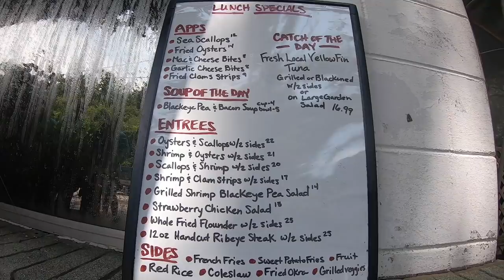BULL SHARK STEALS FISH | Tombo's Offshore Fishing Adventures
It's Tombo's last day for some offshore fishing in South Carolina. The first few days have been inshore after redfish. Now he's after something a little bigger.